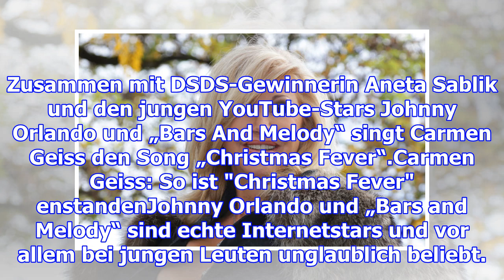"die geissens": carmens neues musikvideo sorgt für aufregung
Zusammen mit DSDS-Gewinnerin Aneta Sablik und den jungen YouTube-Stars Johnny Orlando und „Bars And ...